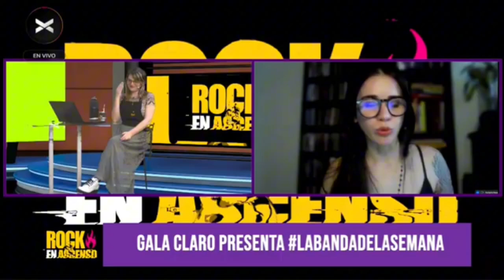BANDA DE LA SEMANA:DIE NOIA FUTURISZKA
En Rock En Ascenso @rockenascenso.er Te presentamos🥁

"La Banda De La Semana"

📻En el último programa de Rock En Ascenso presentamos a : Die Noia Futuriszka

Les traigo Die Noia Futuriszka, de aca , de Buenos Aires. este proyecto, lo lleva adelante Ferrán Pont Vergés Y que comenzó en 2005 como algo solista de música ambient y ruidismo

Actualmente lo integran el, en guitarra y voz, Sebastian en bajo, quien tiene el proyecto ( Zudpöl y Kazeria) , Fabio Devin ( de Snark) en samplers y Diego Centurión de No Me Escucho Records, en Guitarra.

Die Noia Futurizska lleva editados dos discos Davola del 2018 que describen como más experimental, y Horizonte De Un salón, editado en el 2020, con un perfil más shoegaze.

La banda acaba de editar el single El mal, adelanto de su nuevo disco, que se llamará Fiesta DE HUESOS y está producido por Gabriel Lucema, quien es el actual bajista de Miranda, ademas de tener una larga trayectoria en banda como Entre ríos.

Además editaron su EP "When" del cual para su próximo álbum se desprende la última canción "Holy Sound".

La banda se estara presentando el próximo martes 24 de septiembre en el cierre del Ciclo Molotov en el Centro Cultural Rojas en Corrientes 2038 a las 20.30.Es la fecha de cierre de este ciclo, curado y organizado por Fabián Jara.

en esta presentación estara presentando este nuevo material del que les hable,

¿Con que nos vamos a encontrar? Según las palabras de la banda Die Noia Futurizska conjuga el post punk y el shoegaze, yo le encuentro algo en la estética un poco gótico y también hay una linda presencia del lado experimental de los músicos.

Escuchamo: El Mal

🎬Pasate por nuestro canal de youtube y si te gustó 😍 lo que viste dale amor al video dejando tu like 👍🏼y activando la campanita 🔔 de notificaciones!